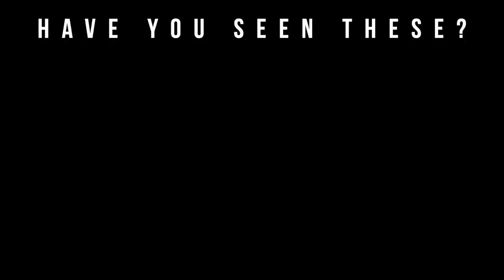Let Her See Your Peacock | Phoebe Peacock Fragrance Collection Overview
Welcome to Big Beard Business, Youtube's authority in men's beard growth, beard care, urban fashion, fragrance reviews, fitness and lifestyle. In today's video, Big Beard B of Big Beard Business does a fragrance collection overview of Phoebe Peacock Pafums fragrances.

These fragrances and more available at Krystalfragrance.com

Krystal Fragrance offers artisanal, indie and niche fragrances that appeal to a wide range of palates.  Free sample are sent with every order, just let then know if there is a sample you would like to receive with your purchase and they will do their best to accommodate your request.

To Sur With Love:

Big Sur. Big Sur. Your California coast is calling. Blue crystalline waters in the distance...I hear you roar. Your glowing Bergamot sun on the horizon. Your mountainous earth and bountiful forest leave me grounded like no other. You are made for man. You are made for woman. The perfect marriage of earth and sea.

Water Blossom:

She breezes by. Spring in her step. Honeysuckle ripe with green and dulcet blossoms. Cotton candy clouds billowing in the magic hour with the breath of fresh ozone standing by. Her heart aflutter and blushing with love and lillies. Longing for her prince to come. The reign of Spring delivers radiant orange with a pink pepper twist. She has arrived. Flirty & fresh. Ready for everything.

Besame Mucho:

Have you ever been to an exotic, far away place where a rendezvous of scents beguiled you? The lure of Madagascar vanilla bean, Costa Rican cacao and Tonka tempting your palette? The aroma of sweet, Cuban tobacco sneaking by as you take-in the sillage of a fresh, patchouli-annointed soul? Bésame Mucho is very much a Gourmand-lover's fragrance. It's sweet, warm and sultry.